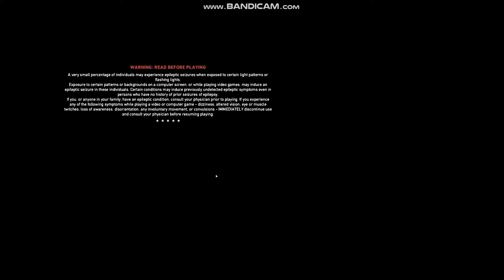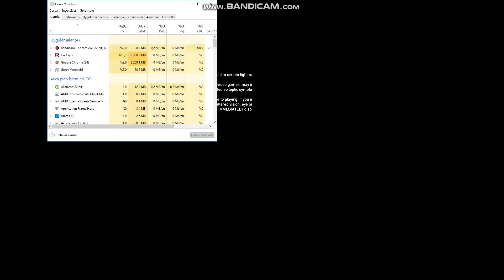SaHura Dogru BALIK TUTMAYI ÖĞRENİYORUZ FAR CRY 5 Hikaye Serisi Bölüm1 TÜRKCE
balık tutmayı ne kadar beceremesem de süper macera oldu iyi seyirler iyi keyifler Herkeze